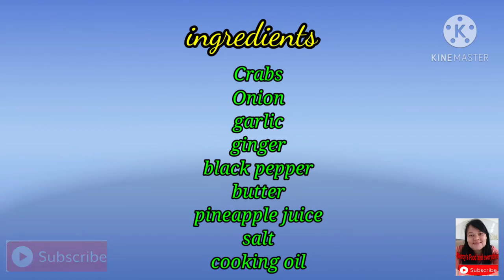How to cook spicy crabs in pineapple juice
this recipe is so simple yet taste awesome. Best for lunch and dinner with family around cracking while having fun.